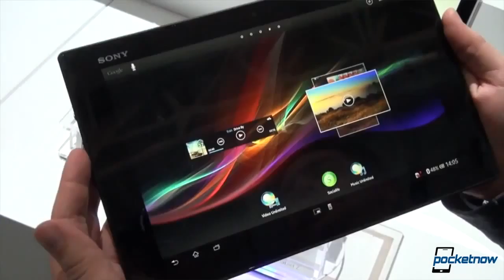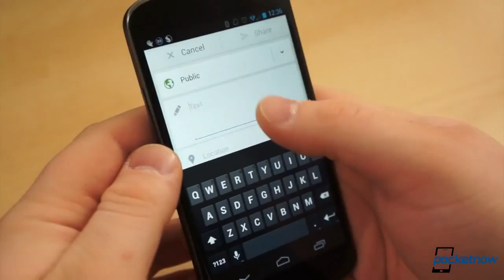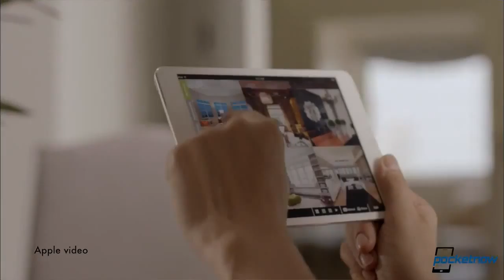iPad 5 ready for WWDC, Sony event, stock Android keyboard & more Pocketnow Daily